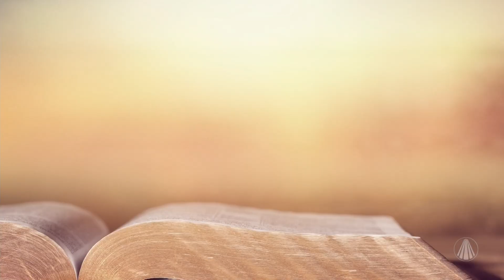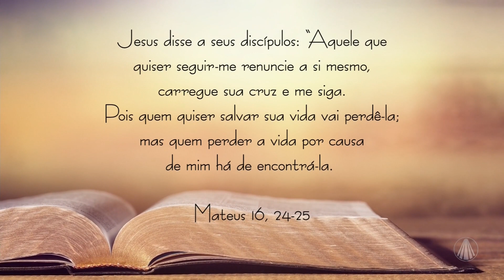Vocação: seguimento - desafio de cada dia!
Estudamos o Evangelho de Mateus 16,24-25 e fazemos uma reflexão na companhia de Pe. Camilo sobre o desafio diário de nos mantermos firmes em nossas vocações.

TV APARECIDA
É bom estar onde a Mãe está!